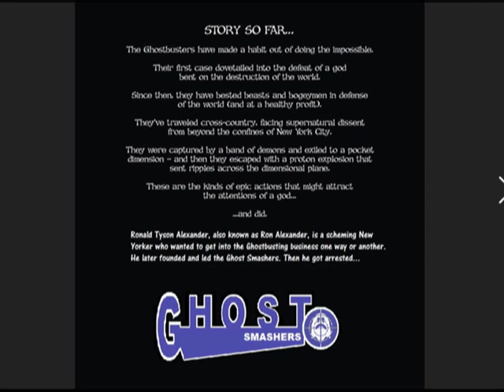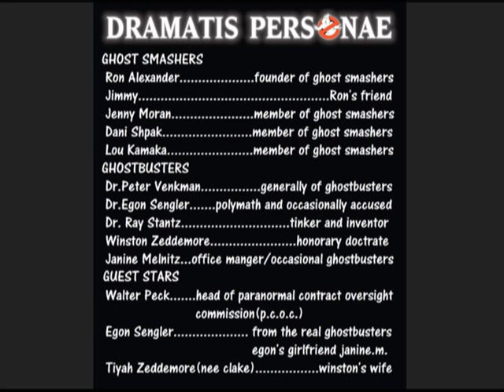Ron Alexander's story ghost smashers